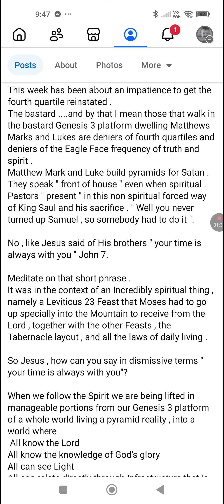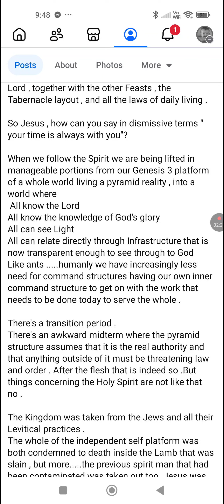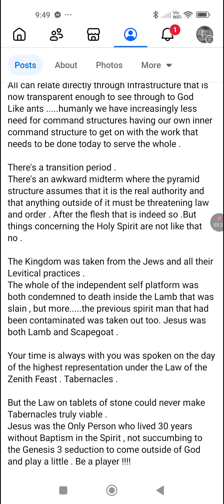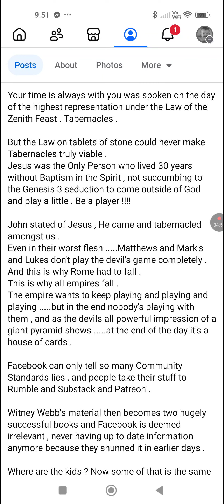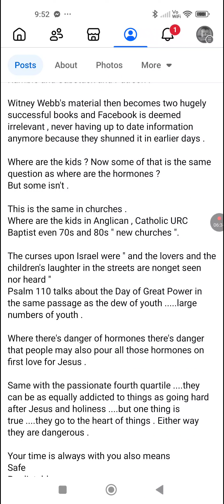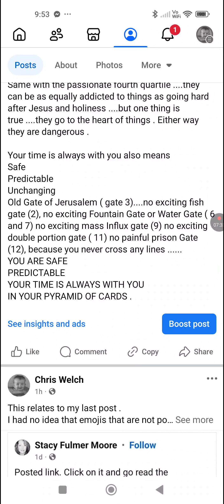Your Time is Always With You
A very hard-hitting phrase of Jesus in John 7